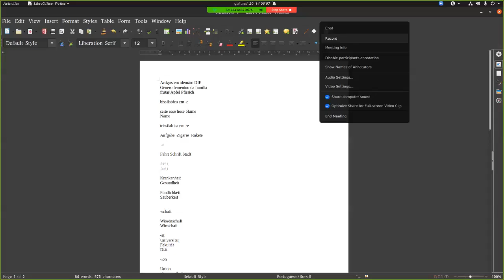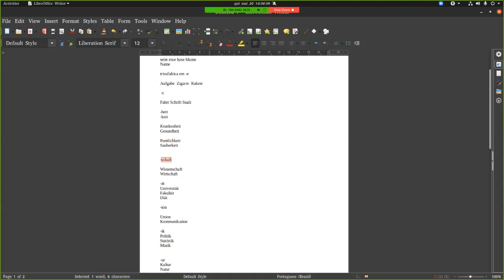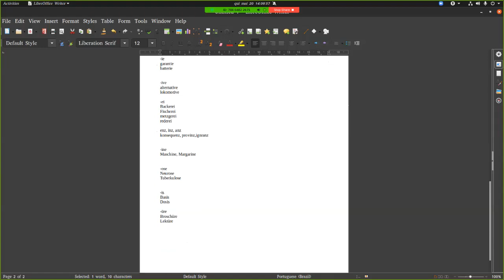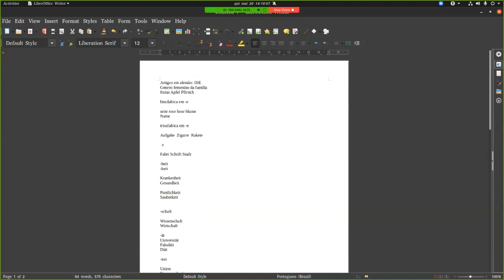Alemão cmpsvd1970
Die